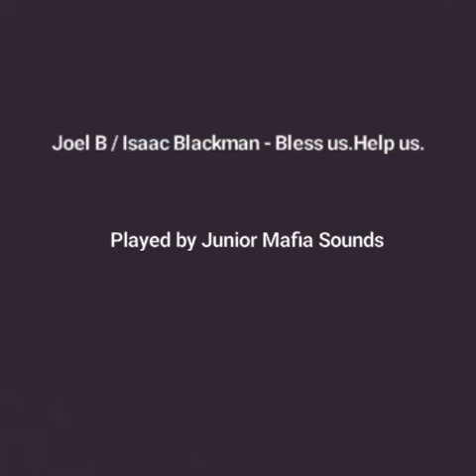Joel B - Bless us,help us.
Produced by Isaac Blackman,and played by Junior Mafia Sounds Int.